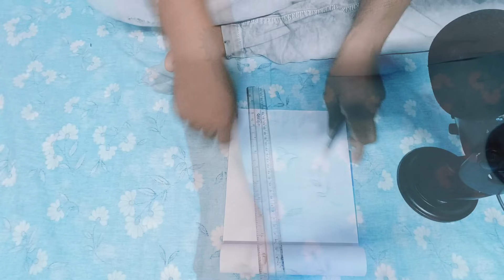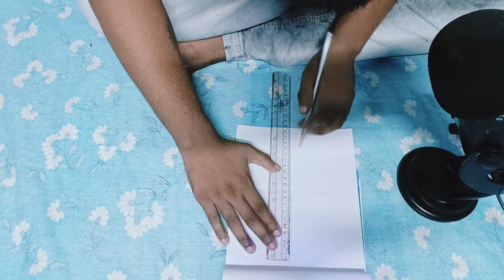ASMR Little krishna drawing🌸🥰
Hello guys 👋
Welcome back to Asmr Souvik YouTube channel 💖 hope you are very well ❤️‍🩹 Today I make a new asmr video 📸 ASMR Little krishna drawing 🌸🥰 hope you are all enjoy this video 📸 so please like comment share and subscribe to my channel 🤗

asmr asmrsouvik asmrlittlekrishnadrawing asmrkrishnadrawing,asmrdrawing,asmrvideos